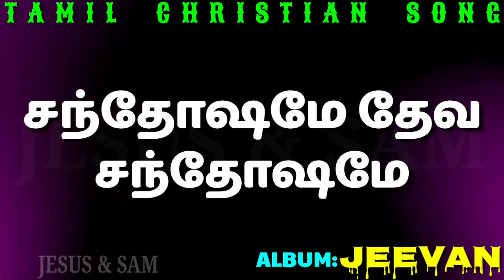சந்தோஷமே தேவ | Santhosama Deva | Jeevan Christian Song in Tamil | Jesus Sam